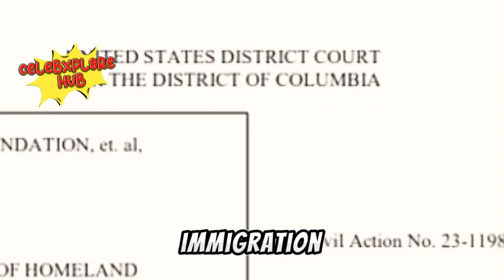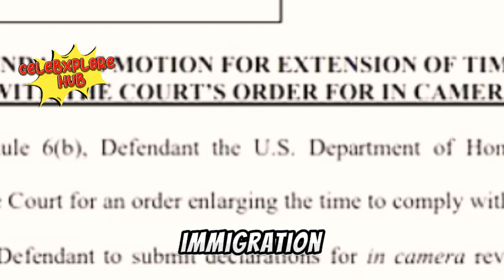Prince Harry's Immigration Papers: Biden Administration Seeks Extension Amid Search Delays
The Department of Homeland Security has asked for an additional two weeks to locate Prince Harry's immigration records, citing challenges in the search process. In a court filing submitted on Sunday, DHS lawyers explained that the task of searching for and reviewing these records has taken longer than anticipated. They also noted that other government agencies may need to review the documents before they can be handed over to the judge.